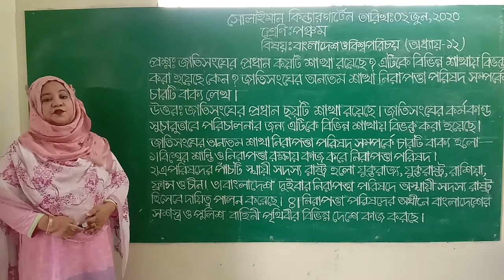Class: Five | বাংলাদেশ ও বিশ্বপরিচয় | প্রশ্নোত্তর | Solaiman Kindergarten, Dhaka